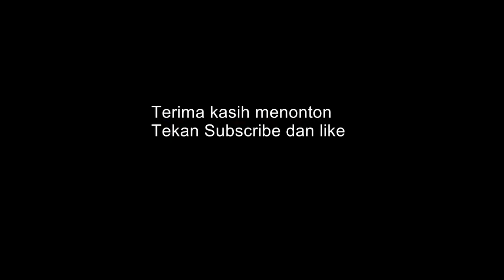Kau pergi tanpa rela ku - Haziq Af | Majlis Kahwin (Rewang)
Terima kasih Haziq kerana meraikan majlis kahwin Anak Wak Yusuf ..